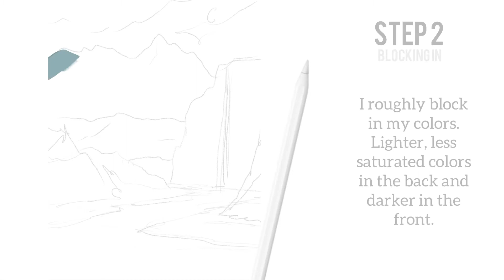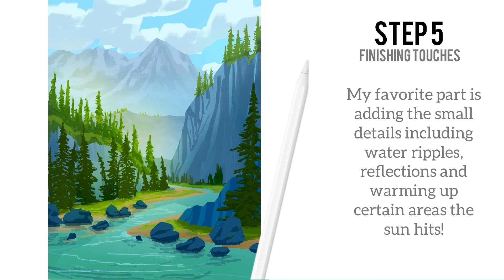Digital Painting Tutorial—River in the Mountains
Hello All! I hope to post art process videos about digital and physical art types. For my first tutorial, we are painting this river.

Supplied used:
-iPad Pro
-Apple Pencil
-Editing: InShot